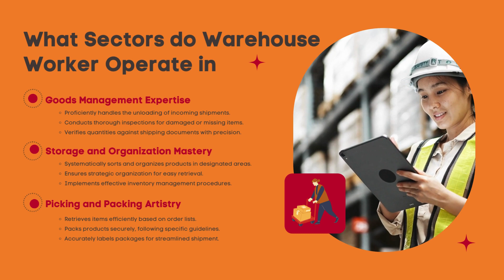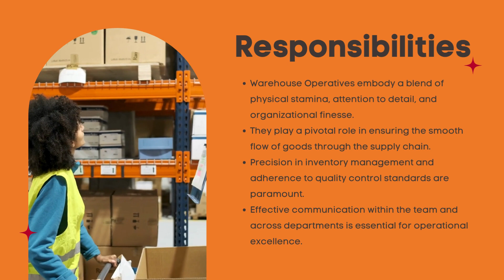How to Search for Warehouse Operative Jobs: Skills, Tips, and Insights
Welcome to an in-depth exploration of the world of Warehouse Operatives! Ever wondered what warehouse operatives do? In this video, we delve into their responsibilities, salary structures, and exciting job prospects, offering valuable insights and a complete overview.

Warehouse Operatives play a pivotal role in the seamless operation of supply chains. Their multifaceted responsibilities encompass the entire spectrum of warehouse functions, from the arrival of goods to their dispatch, ensuring the uninterrupted flow of products within the facility.

The compensation for Warehouse Operatives varies based on factors like experience, location, and industry. Entry-level positions typically start with an annual salary ranging from £25,000 to £30,000. Seasoned Operatives, with expertise in their role, can command salaries exceeding £40,000 annually. The compensation reflects the vital role they play in ensuring the smooth functioning of the logistical ecosystem.